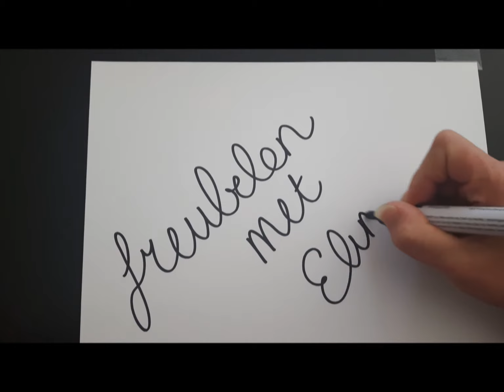...DIY...Condoleance Kaart...Condolence Card...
In deze video laat ik zien hoe ik deze condoleance kaart heb gemaakt. Voor deze kaart heb ik verschillende materialen gebruikt zoals Distress Oxide Inks,
Blending Brushes, Stencil, Paarse tape, glitter pennen en meer.